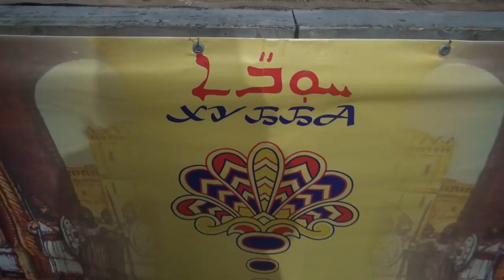Assyrian “Khubba Festival"– 2018, Urmia, Russia. Part 3.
The last day of Love "Khubba" festival in the village of Urmia in Russia.
Assyrians from all over Russia use to gather in the Village of Urmia every year in the beginning of May. The festival program included football games, Assyrian songs and folkdance.